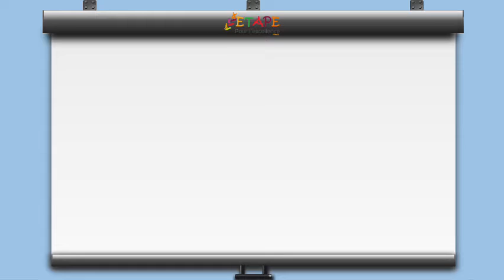Leçon N°61 S30 Le sens propre et le sens figuré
Capsules du programme de la troisième année primaire en langue française.